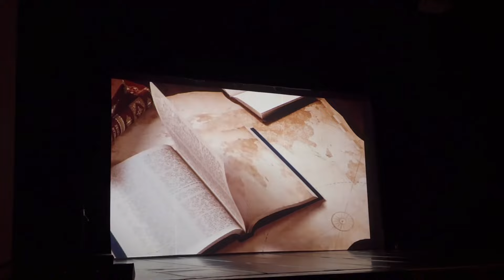Arte in festa - Emozioni a teatro: il video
Il video di Abio ed una delle coreografie della serata